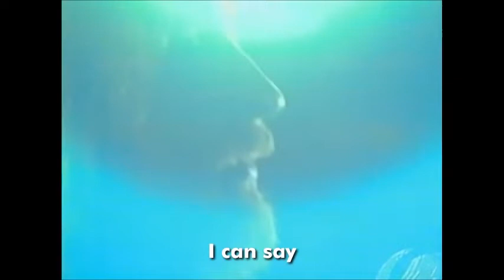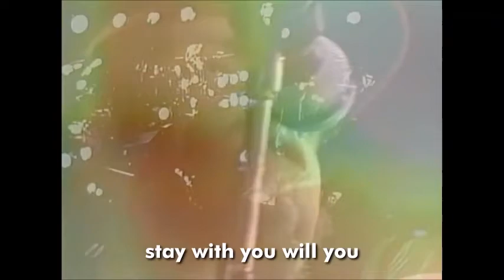Genesis Follow You Follow Me